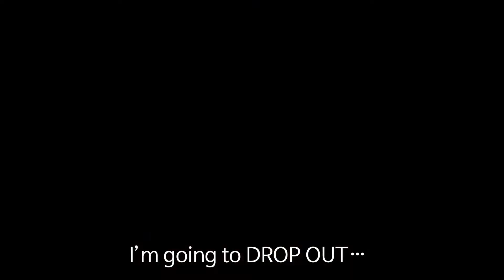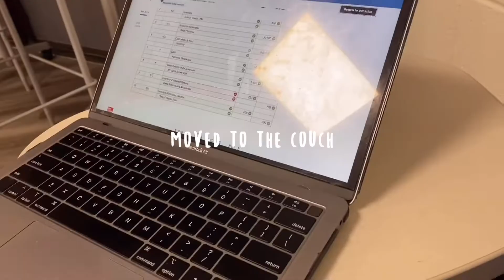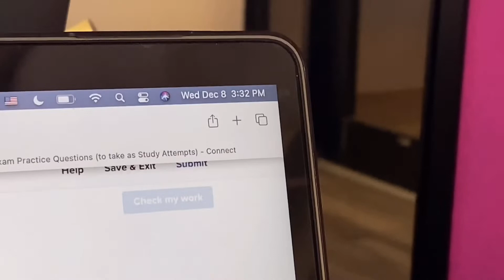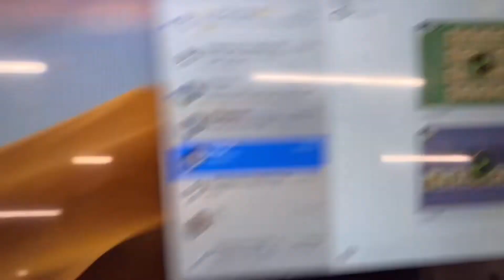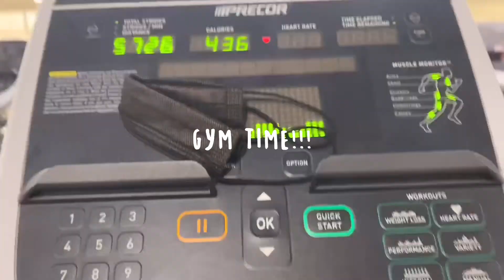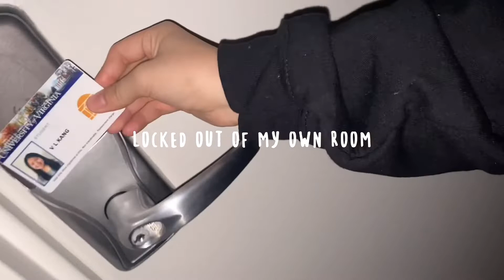시험 기간 finals week vlog (lots of stress, no sleep, and crying) [한국/eng 자막]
I hope you liked the video! It literally makes my day! love y'all so freaking much!